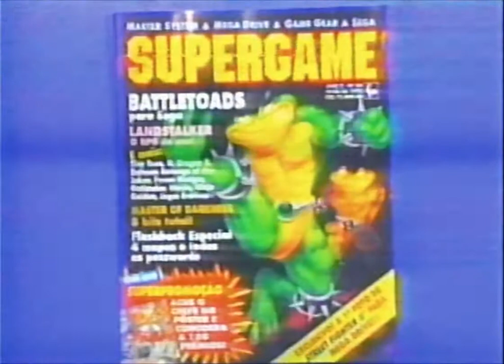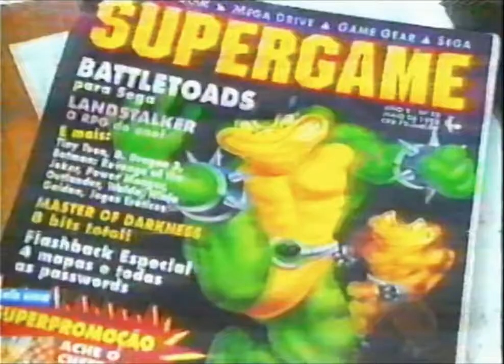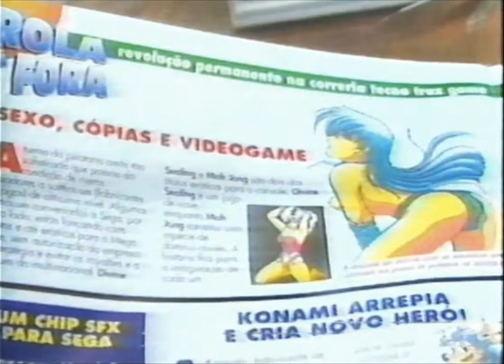Programa Game TV (1993) - Super Star Wars/Ecco The Dolphin/Avangers e mais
Trecho do programa Game TV da Rede Record. Incluindo propagandas da Nescau.
Tem mais outro programa gravado com sintonia bem ruim, devo postar logo após.